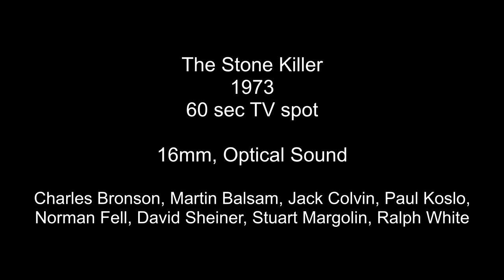The Stone Killer 1973 High Definition 60 sec TV Spot Trailer Charles Bronson Martin Balsam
An HD transfer from 16mm of a TV commercial for the film The Stone Killer from 1973.  The film stars Charles Bronson, Martin Balsam, Jack Colvin, Paul Koslo, Norman Fell, David Sheiner, Stuart Margolin, and Ralph White.